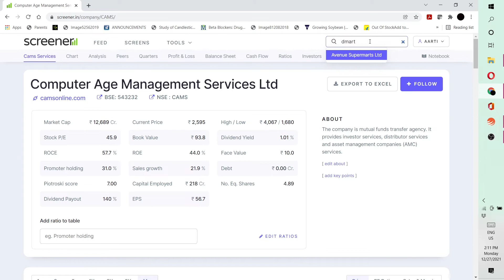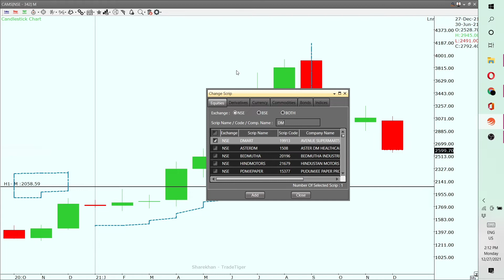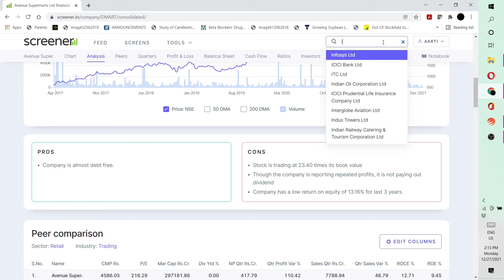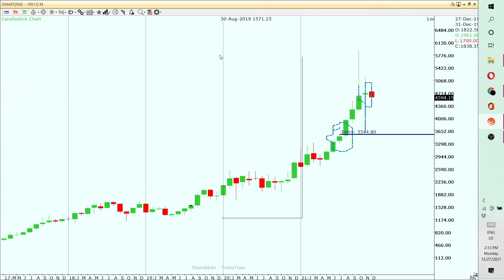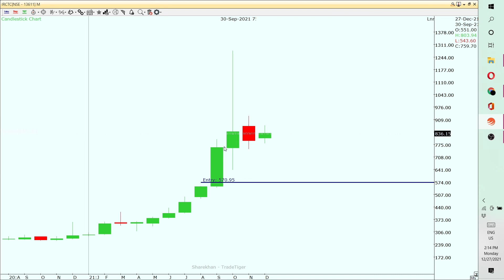Best stocks to buy now | Great Quality Stocks At Discount | Stockisy